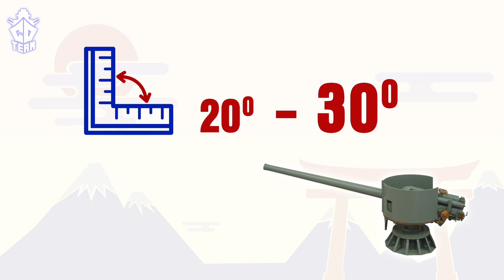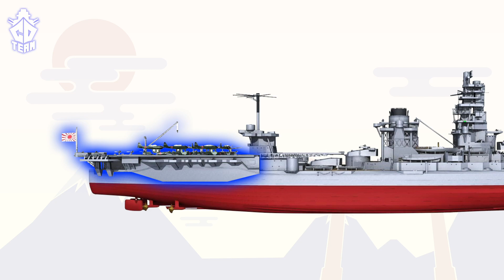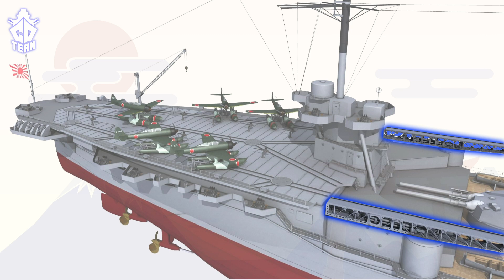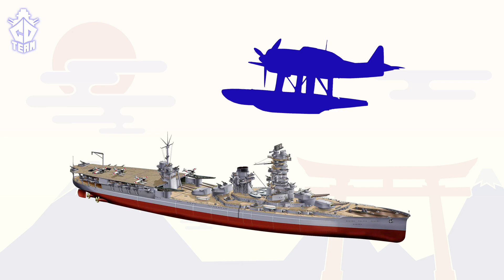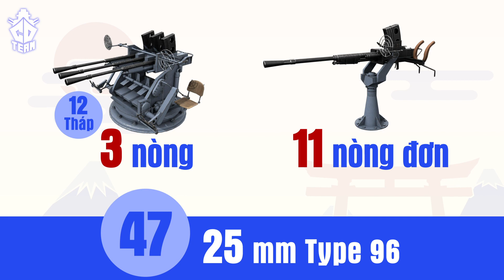ISE - Thiết Giáp Hạm Lai Tàu Sân Bay Cực Độc Của Phát Xít Nhật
Sau chiến tranh thế giới thứ nhất, cùng với tham vọng bành trướng ngày càng lớn, bên cạnh đó các vấn đề về thiết kế, bao gồm vũ khí yếu và khả năng tự bảo vệ kém của lớp thiết giáp hạm Fuso tiền nhiệm khiến hải quân phát xít Nhật phải gấp rút đóng các tàu chiến mới. Dựa trên những kinh nghiệm xương máu cùng với việc tự chủ được công nghệ, người Nhật đã tự tạo cho mình những con quái vật của biển cả, một lớp thiết giáp hạm lai tàu sân bay cực kì độc đáo, dẫn đầu trong số đó chính là thiết giáp hạm Ise, đại diện cho thế hệ chiến binh samurai hiện đại dũng mãnh đầu tiên của hạm đội liên hợp Nhật Bản.